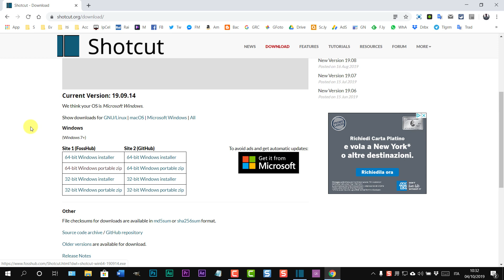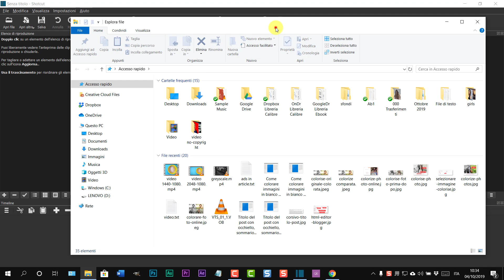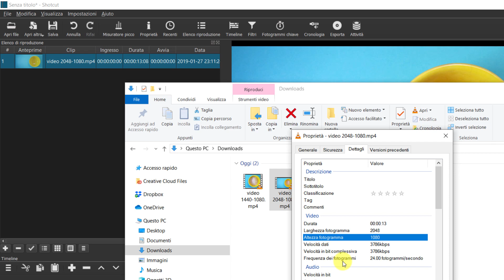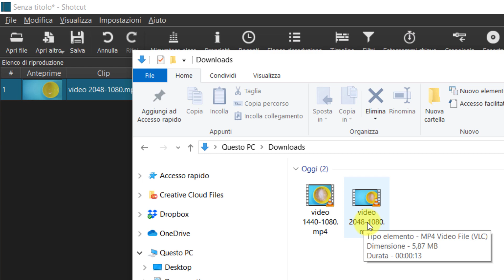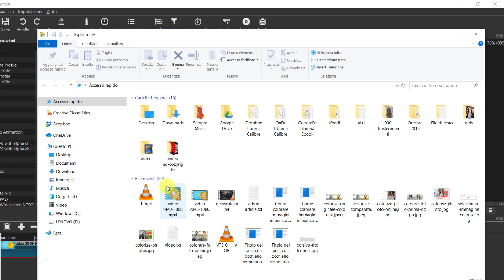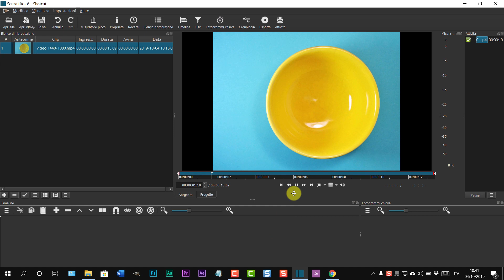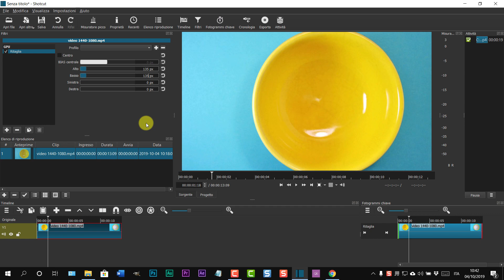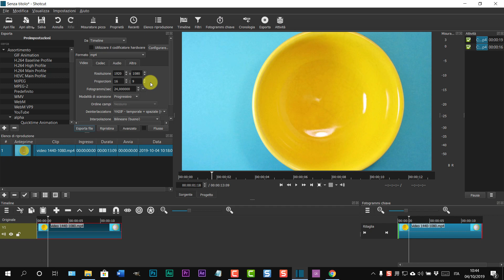Come ritagliare i video per eliminare le barre nere orizzontali o verticali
Guida per eliminare le barre nere orizzontali o verticali ritagliando il video con il programma gratuito Shotcut
per Windows, Mac e Linux. Le barre nere dipendono dal fatto che il rapporto tra larghezza e altezza del video è diverso da 16:9 che è lo standard più comune per televisori e schermi di computer.

La guida testuale può essere consultata in questo post